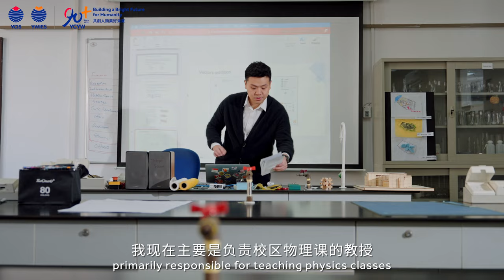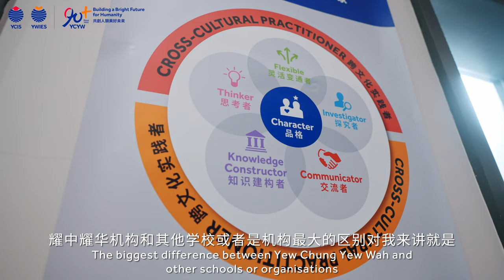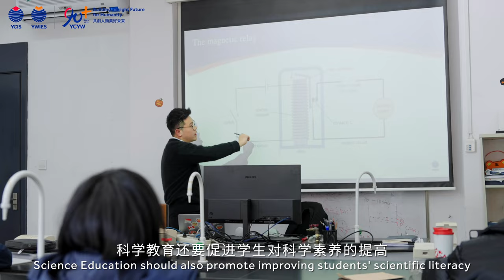Educators | Physics adorned with the wings of Art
At Yew Chung Yew Wah, a group of dedicated "engineers" strive to uphold the upper echelons of education. With their wealth of knowledge and education as their mission, they illuminate 🔆 the path for thousands of students. They are not only practitioners of Yew Chung Yew Wah's education philosophy, but a positive and collective effort behind the progress of education.

In this episode of [Educators], we feature Teacher Ankun from Yew Wah Shanghai Gubei. In his class, physics is no longer simply deriving formulae, but a combination of science ⚗️ and art. 🎭 He believes that teaching physics goes beyond the imparting knowledge but also in enlightening the mind and shaping one's worldview. 🌐

Since joining Yew Chung Yew Wah, Teacher Ankun's views on teaching have transformed. He has realised that teaching and learning should be dynamic and he should be a lifelong learner himself, exploring the wonderful world of science and art together with his students. He also embraces the community in Yew Chung Yew Wah, with its diverse and harmonious interactions. 💙🧡❤️

We look forward to sharing more about our [Educators] with you.